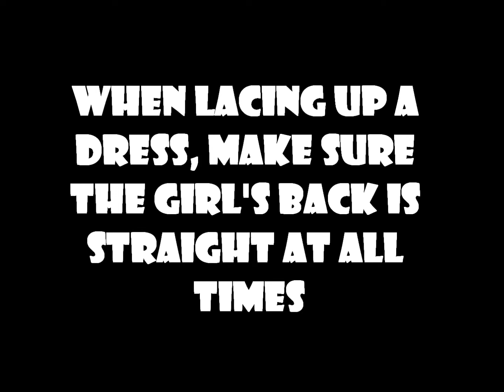How to Lace up a Dress (with Peaches Boutique)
Check out the NEW 2015 Mori Lee dresses on our website! New prom styles including 2 piece dresses.
Mori Lee Sticks and Stones also available on our Peaches Boutique website
Peaches Boutique is located in Chicago, IL. Our Address is 5915 S. Archer Ave, Chicago, IL 60638